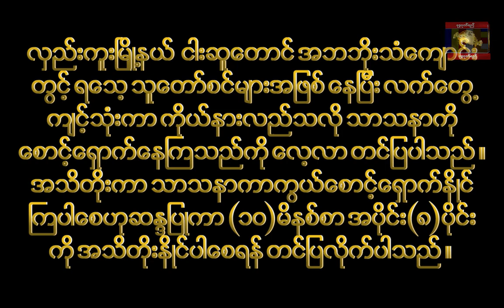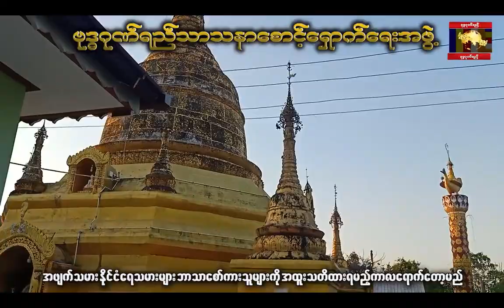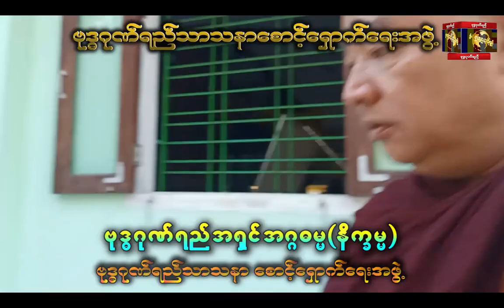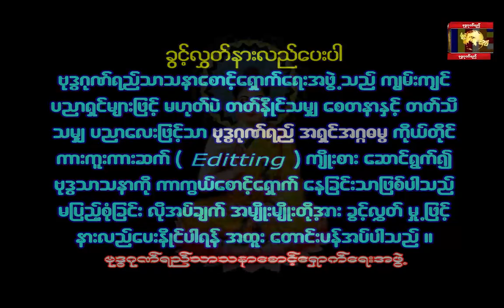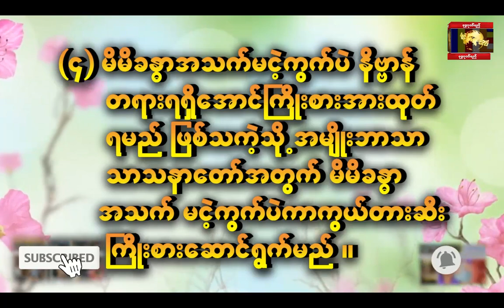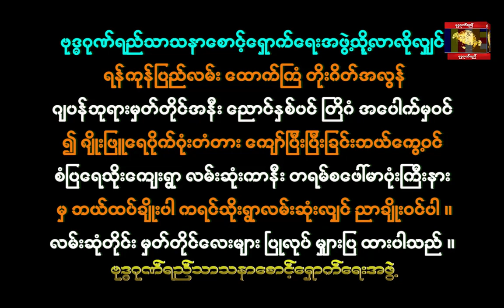The Mountain Where the Ascetics live in and AbbhaBoThan (Part 3) ရေသ့ေတာင္ နွင္ အဘသံသိပၸ(အပိုင္း ၃)